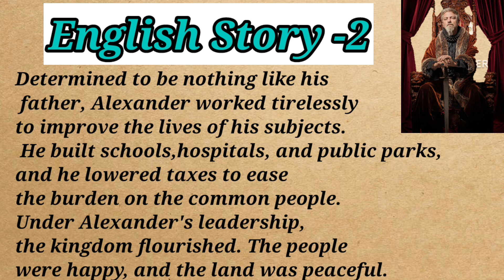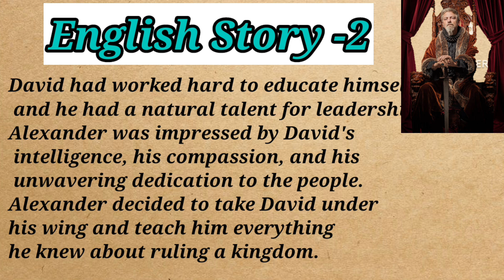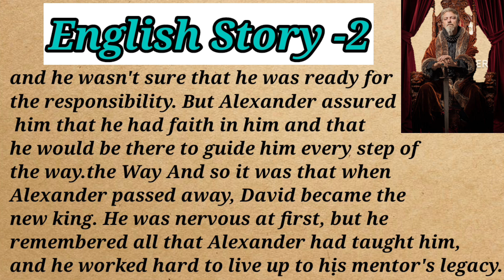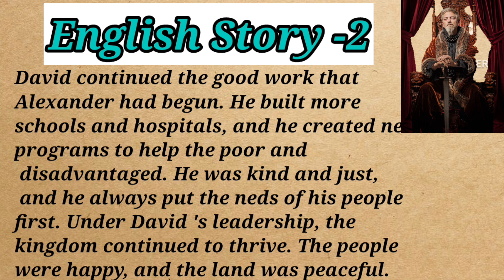The most effective listening practice part -2 of English for speaking English practice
The most effective listening practice of English for speaking English practice

Listening english practice level 1
Best sentences for speaking English practice
australian english speaking practice
australian english
short story
long story
short story in English
darsh English master
learning english speaking
english speaking for intermediate
Listening it for speaking English practice
Unlock the Secrets of English by listeningenglish conversation